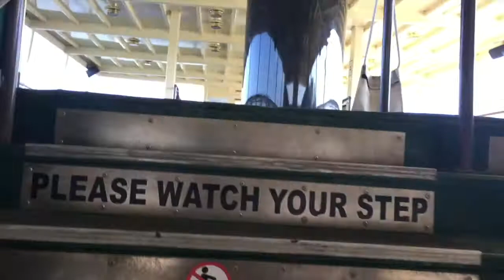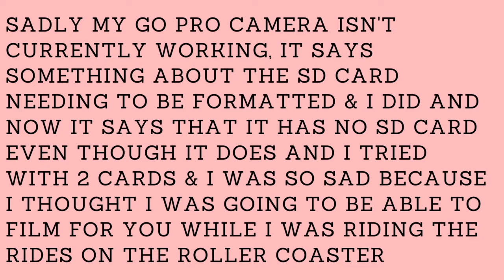Walt Disney World Magic Kingdom Vlog 2021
♡♡♡♡♡ OPEN♡♡♡♡♡

I can't wait to be able to go to Disneyland one day YAY! I've never been before to California neither and it's my Hollywood dream! I feel like out of all the times I've gone I think this was the trip I enjoyed the most even my parents agree because we rode literally everything no matter how big or fast the ride was! We even all raised our hands in the air for the 1st time on a big ride! Big Thunder Mountain Railroad was my fav I'd repeat it over & over again non stop YAY! Sort of like the sharkboy and lavagirl never ending roller coaster!

B Azu :)